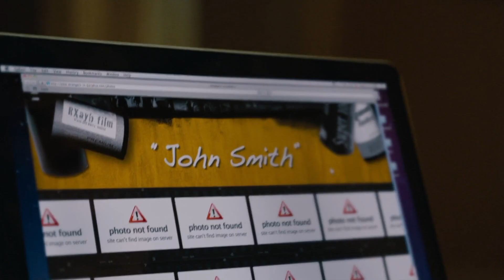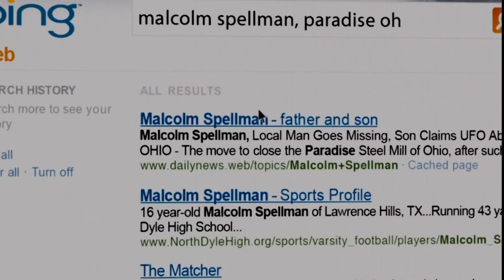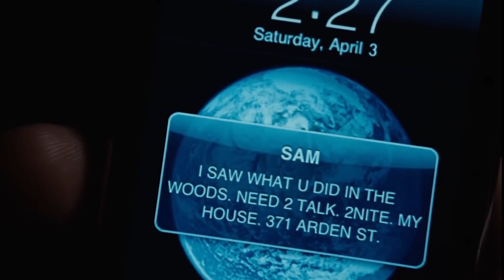Aliens Attempt to Hunt a Superhero, Only to Be Surprised by His Mighty Power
Stars
Alex Pettyfer, Timothy Olyphant, Dianna Agron
Director: D.J. Caruso
Writers: Alfred Gough, Miles Millar, Marti Noxon